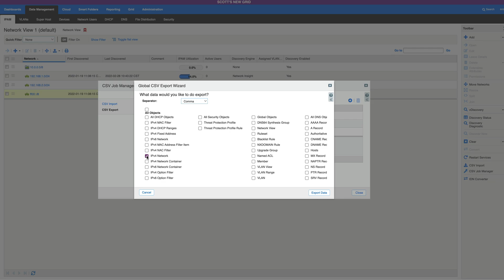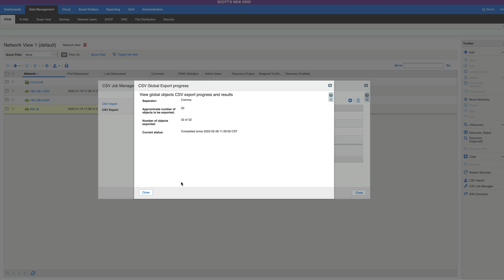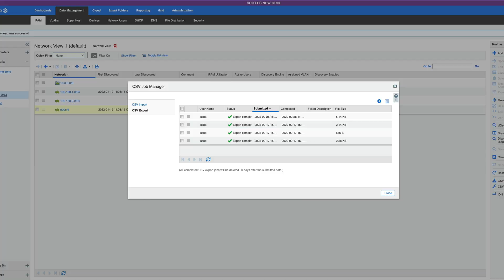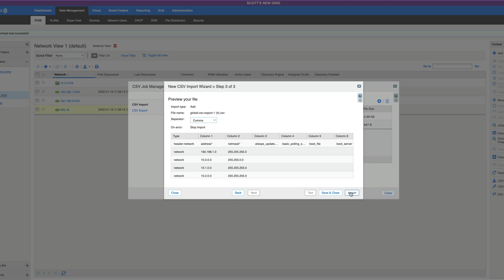Importing Networks using CSV in Infoblox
A customer asked me how to import a bunch of networks using the CSV job manager, so I made a demo video for people to watch.